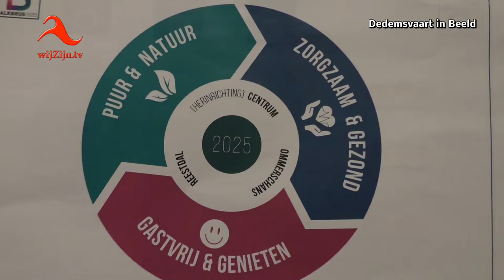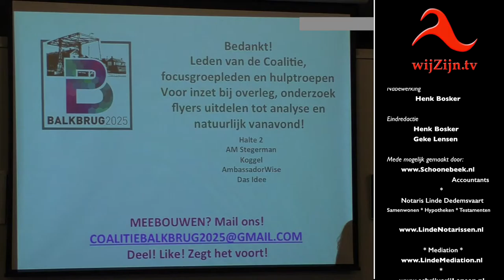Deelsessie Dorpvisie Balkbrug 2025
Dinsdagavond was er een grote opkomst in 't Trefpunt te Balkbrug, waar de voorlopige plannen werden gepresenteerd van de Dorpsvisie Balkbrug 2025.
Dit plan moet begin 2017 klaar zijn. Na afloop van de presentatie had Alfred een gesprek met Jan Smits, lid van de Bruggenbouwers en vanaf het begin betrokken bij de ontwikkeling van de Dorpsvisie.

Toelichting
In de achterliggende maanden is er heel hard gewerkt aan de ontwikkeling van de dorpsvisie Balkbrug 2025. Alle aspecten van een leefbaar Balkbrug zijn aan de orde gekomen, zoals wonen, werken, gezond ouder worden en noem maar op. In een drietal gespreksronden hebben veel belangstellende inwoners en mensen die veel met Balkbrug te maken hebben samen gesproken over hun wensen, ideeën. Deze zijn in een conceptvoorstel gebundeld en vervolgens weer besproken waarbij tevens naar haalbaarheid van de plannen gekeken is.
Jan Smits, lid van de Bruggenbouwers en vanaf het eerste moment betrokken bij de ontwikkeling van de Dorpsvisie vertelt: ‘Er zijn heel veel goede ideeën naar voren gebracht. Balkbrug heeft veel te bieden. Kijk bijvoorbeeld naar de plannen rondom het centrum. Daar gaat in de nabije toekomst een veilige oversteek komen dankzij de onderdoorgang. Het plein dat boven de tunnel ontstaat biedt mogelijkheden om er iets moois van te maken’, zegt hij vol enthousiasme. Ideeën als het weer in beeld brengen van de oude ophaalbrug, maar ook het plaatsen van een brugwachtershuisje dat tevens als informatiepunt dient zijn de revue al gepasseerd. ‘Het is mooi om te zien hoe velen betrokken zijn bij de toekomstige inrichting van ons centrum.’ Zo wordt er ook gedacht over het planten van meer groen zodat de verschillende rijstroken van elkaar gescheiden zijn.
Maar Balkbrug is meer dan alleen het centrum. Rondom het dorp zijn tal van ontwikkelingen gaande. Jan Smits wijst op de Ommerschans. ‘Een prachtig gebied waar de laatste jaren veel gebeurd is en waar we in de toekomst meer bezoekers mogen verwachten. Het zou mooi zijn wanneer ondernemers uit het dorp hier toekomst zien en arrangementen gaan organiseren.’ Smits denkt bijvoorbeeld aan de verhuur van fietsen waarbij de lokale fietsenmaker samenwerkt met de horeca om zo een leuk arrangement te bieden. ‘Er is veel mogelijk wanneer we naar de kansen kijken die er liggen’, zegt hij optimistisch. Ook het Reestdal is een sterk punt voor Balkbrug en directe omgeving.
Ook de aspecten van wonen komen in de Dorpsvisie onder de aandacht. ‘We zien nu diverse plannen zich verder ontwikkelen. Er moet nagedacht worden over woonruimte voor starters, voor jonge mensen, maar je kunt ook denken aan bijzondere woonvormen voor ouderen en dan met name hen die een bepaalde mate van zorg nodig hebben.’
De Dorpsvisie wordt opgesteld door de Coalitie Balkbrug 2025, een samenwerkingsverband van Bruggenbouwers, Plaatselijk Belang Balkbrug en Balkbrugse Ondernemersvereniging.